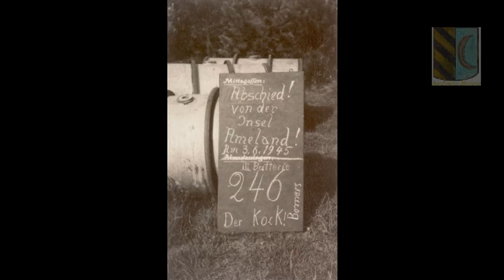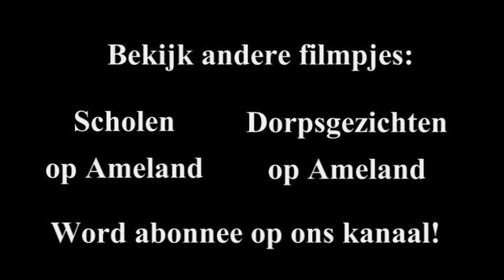Bevrijdingsdag op Ameland (1945) | Oude foto's by Amelander Historie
Ameland werd als één na laatste gemeente op 2 juni 1945 bevrijd. De bevrijding werd uitbundig gevierd zoals uit de beelden blijkt.